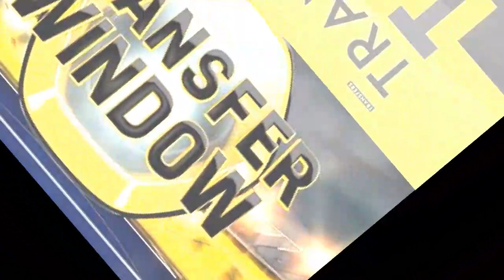እለተ ሃሙስ አመሻሽ አዳዲስ ስፖርታዊ መረጃዎች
➮የዝውውር ዜናዎች
➮የጨዋታ ውጤቶች
➮እግርኳሳዊ ትንታኔዎች
➮የዝውውር ዜናዎች
➮የጨዋታ ውጤቶች
➮እግርኳሳዊ ትንታኔዎች

Addis sports is ayoutube channel where you get the latest football news every minute!
➮Transfer News
➮ Game results
➮Football analysis